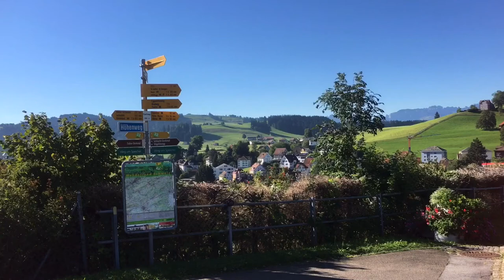เที่ยวสวิส🇨🇭Speicher(AR)🇨🇭Appenzell Ausserrhoden นั่งปล่อยใจไปกับ Appenzell Railway 🌸🌺🌼🌻